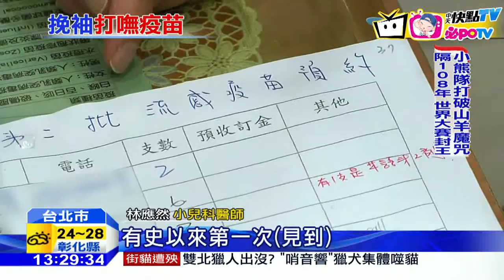20161103中天新聞 蝦咪！打流感疫苗得填「候補單」 醫師：從業來首見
今年疫苗大缺貨，北市教育局9月底，急調4500劑，給同樣是高危險族群的教保托育人員施打，但因為太晚訂，最快也得等到12月中才打得到，基層診所甚至出現了，得「排隊等候補」打疫苗的罕見情況，醫師表示，因為去年疫苗數量過剩，加上今年擴大公費施打對象，因此抓錯了疫苗數量，才讓今年出現「有錢也打不到」的情況。